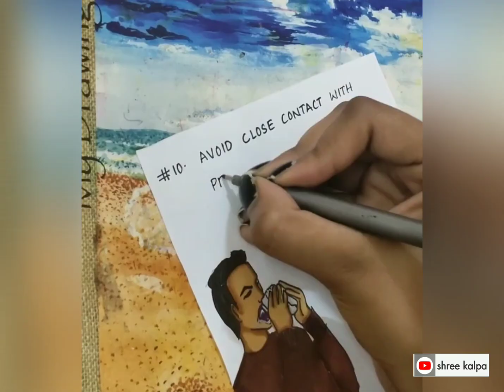Secrets of Controlling Most Dangerous Corona Virus ! Myra Volunteers! Protective Measures!#10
Myra is here volunteering about the protective measures against new viruses.
Let us all know and stay healthy.

Hey Guys !! I also love to Draw , Paint and Sketch...